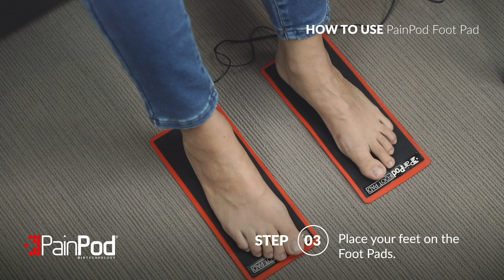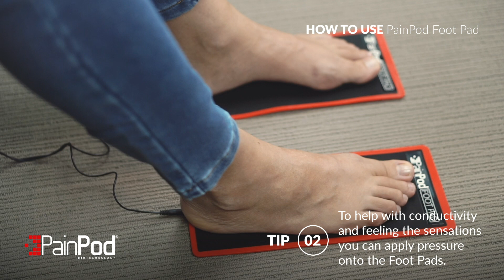PainPod - How To Use PainPod Foot Pad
When used with our multi-mode devices the PainPod Foot Pads are designed to provide deep soothing sensations, relieving you from sore, aching and tired feet. Use your Foot Pads in the morning to activate your muscles and in turn boost circulation before you get moving, or after a long day or workout to help your muscles recover.

The Foot Pads, used in conjunction with the PainPod, are a drug-free, highly effective option and are available worldwide. PainPod’s special Foot Pads harness the power of the PainPod to provide analgesic pain relief, enhance muscle movement and assists to reduce stress levels through massage.